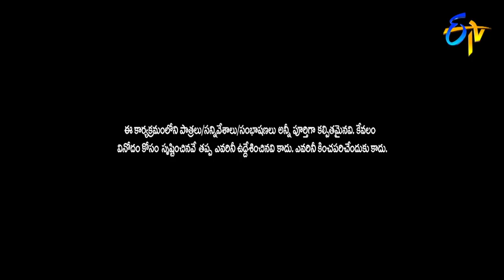Intro | Extra Jabardasth | 17th May 2019 | ETV Telugu